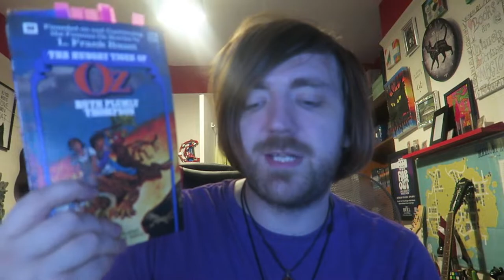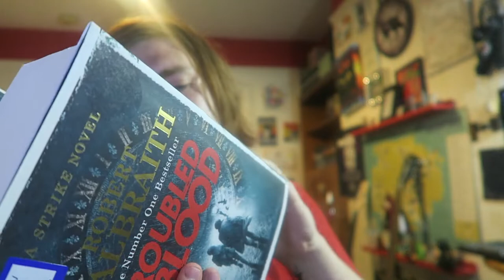August 2022 Book Haul [12 BOOKS]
Here goes!

BOOKS MENTIONED:
Alan Bennett - Office Suite
Alan Bennett - Green Forms
Alan Bennett - A Visit from Miss Prothero
Sigmund Freud - The Psychopathology of Everyday Life
Peter James - Left You Dead
Ruth Plumly Thompson - The Hungry Tiger of Oz
David Lagercrantz - The Girl in the Spider's Web
Alan Bennett - Poetry in Motion 2
Robert Galbraith - Troubled Blood
Irvine Welsh - The Blade Artist
Bill Bryson - The Life and Times of the Thunderbolt Kid
Chuck Palahniuk - The Invention of Sound